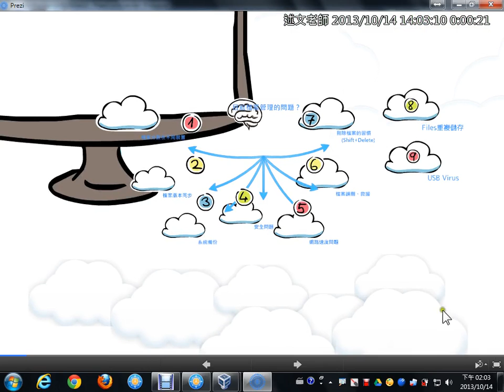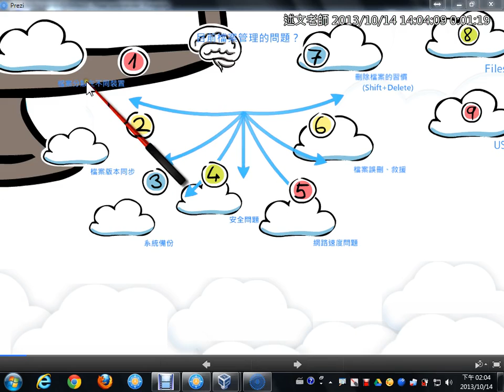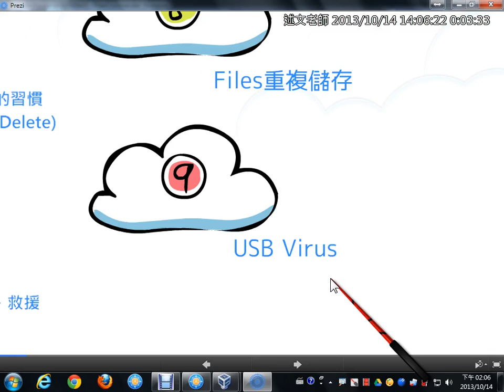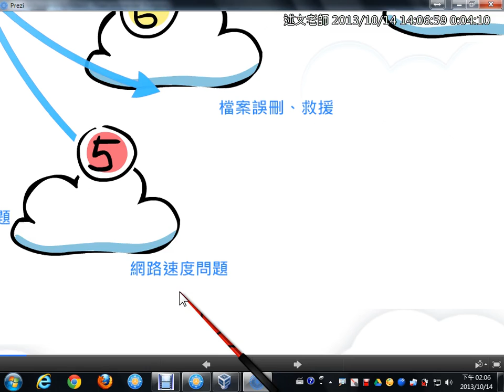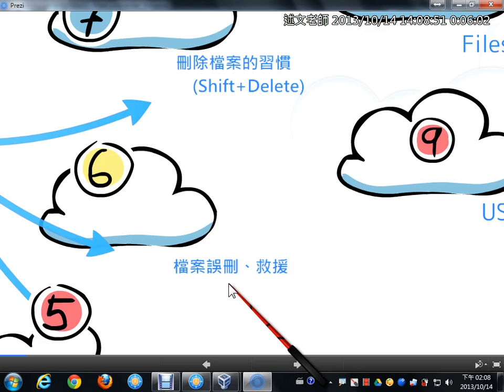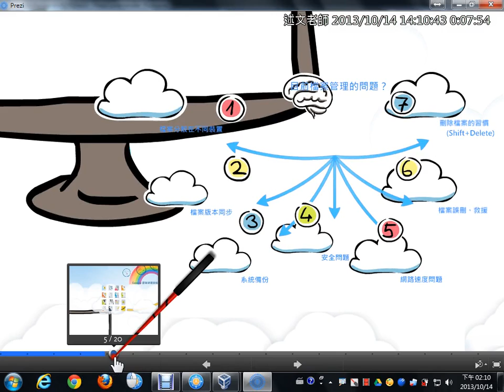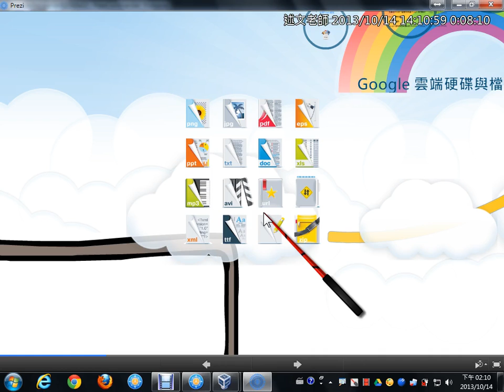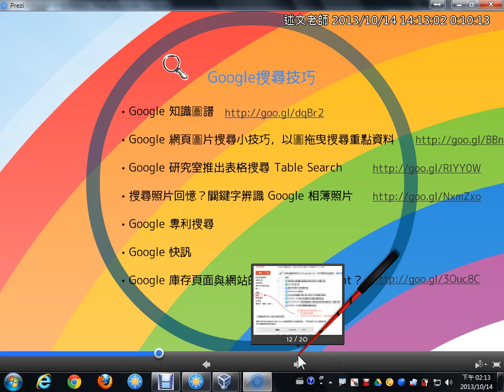01目前檔案管理上遇到的問題與Google帳號容量說明沒有聲音)